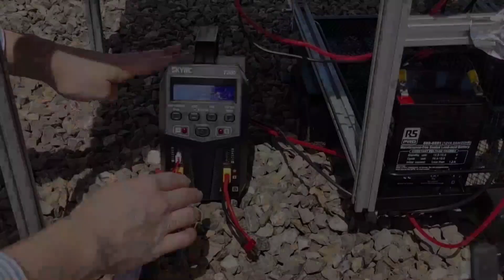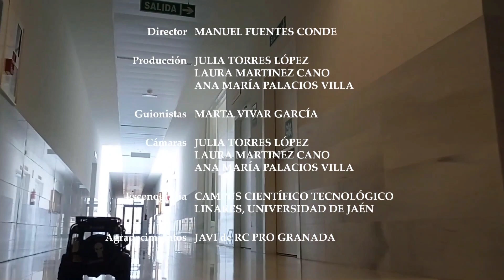Crawler preparados en La Universidad de Jaén UJA ,así se hacen los avances tecnológicos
Quieres artículos de radiocontrol?

Entra en nuestra zona de taller de RcProGranada y hazte con herramientas como las que tengo en mi taller